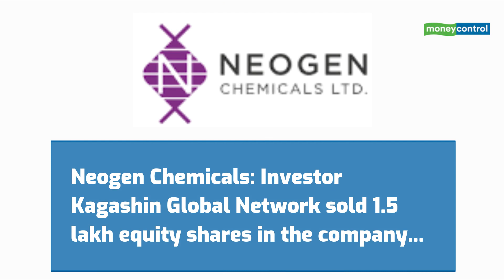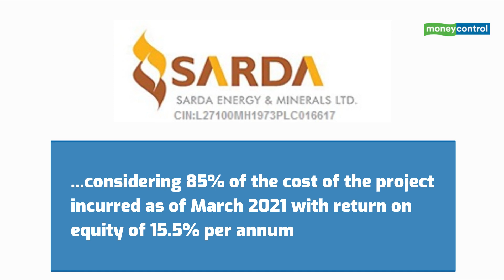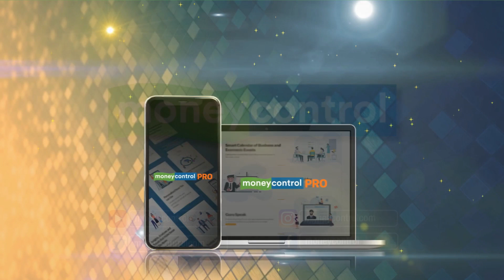Karda Constructions, Alankit, Amtek Auto And More: Top Stocks To Watch Out On September 23, 2021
Here are the top stocks to watch out on September 23, 2021